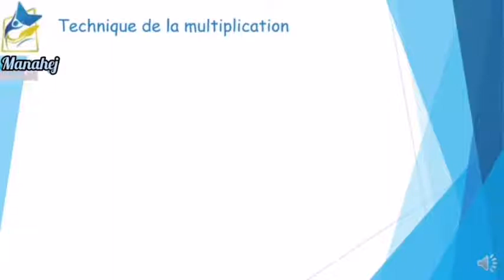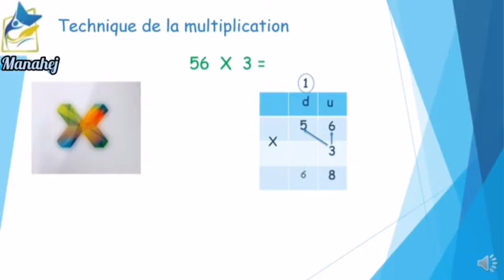Techniqe de la multiplication Eb3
Préparée par Mme Elaa Dib